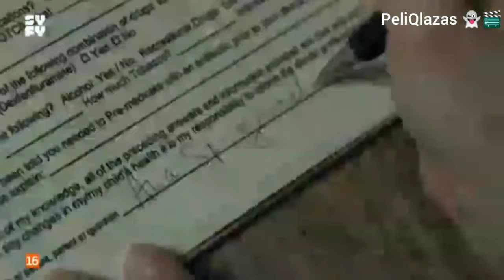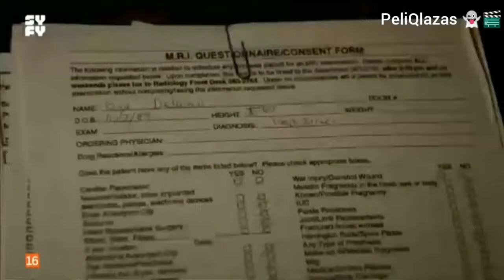La Maldición De La Bruja Del Sueño - Película Completa en Español (HD)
La maldición de la bruja del sueño.

Sinopsis:

Los sitios que se han acercado a este film, incorporan esta sinopsis: "Los supervivientes de ataques de tiburones sufren la misma pesadilla. Cada vez que duermen un terrorífico tiburón fantasma les persigue para acabar lo que los animales reales empezaron."